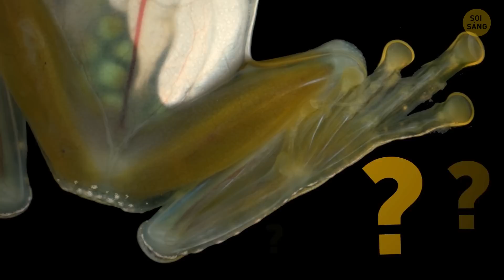Tại Sao Động Vật Màu Xanh Dương Lại Cực Kỳ Hiếm?